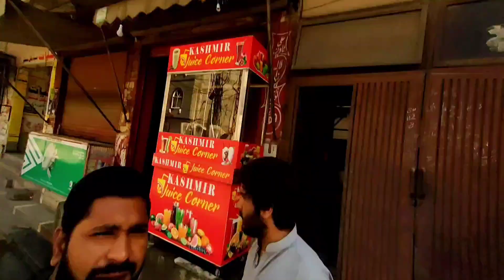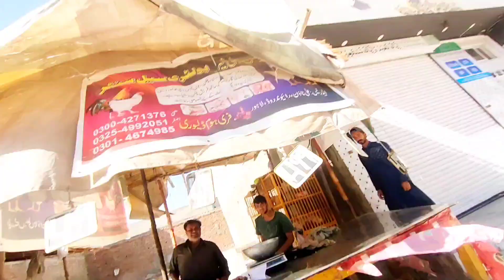Fruit Ka Boycott kryen/ Street Vlog / Dost Ki Kushti / Wasim haider